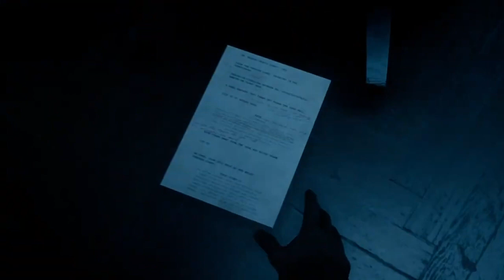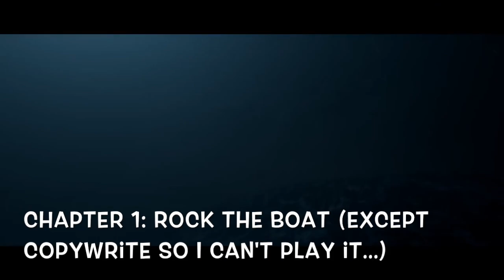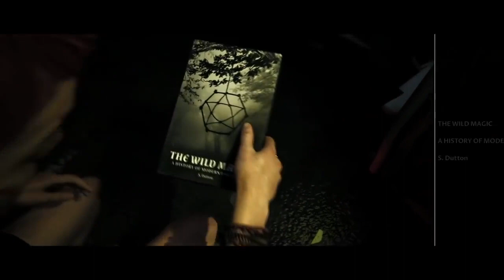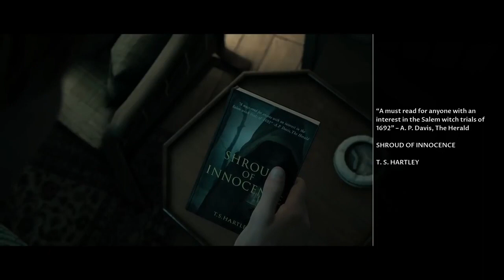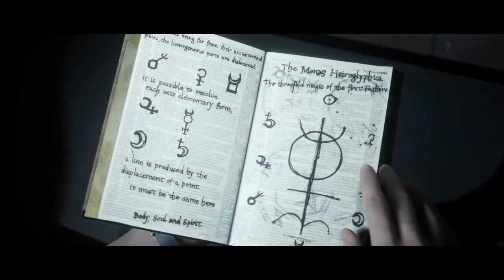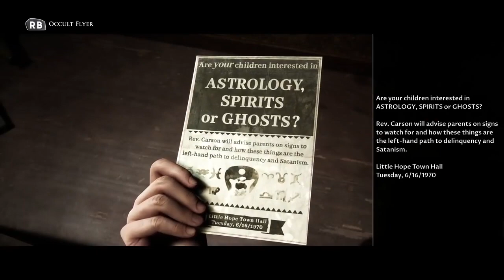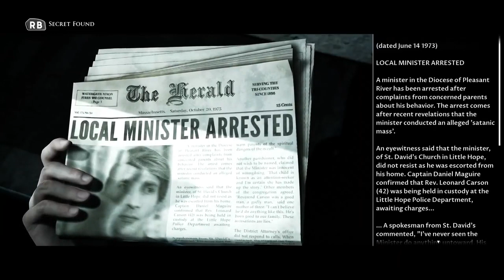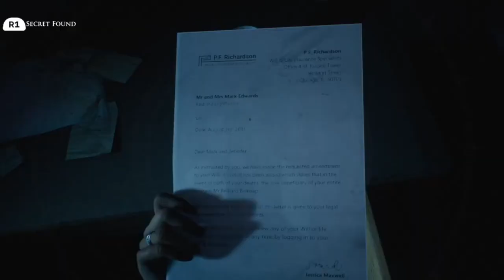So...Did Season 1 of the Dark Pictures Anthology FAIL?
In today's Episode Cookies reminisce's on a dream he had exploring the entire first season of the Dark Pictures Anthology. From Man of Medan, Little Hope, House of Ashes, and the Devil in Me, Cookies focuses on whether these entries can stand on their own. Most importantly, did the first season of the Dark Pictures Anthology succeed in it's goal? Is it worth your time?

Buckle up as we investigate together in a review for the ages both stupid and dumb!

Special shoutout to Gamer TV,  Wizard Gabriel, HiddenObjectGuru, and Manugames92 for the support in chasing all these death encounters!!!